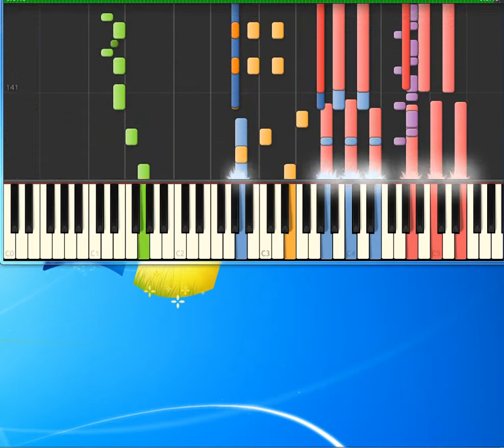Santana Smooth [Piano tutorial by Synthesia]